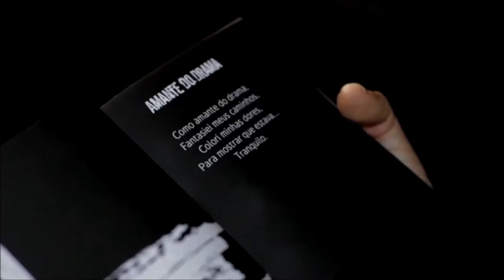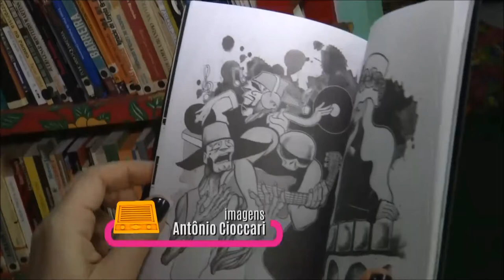Radar | TVE - D.S.M - 12/07/2019